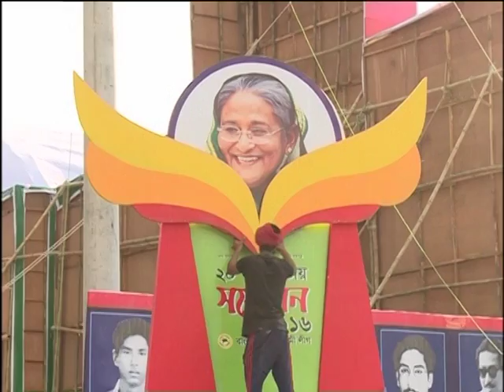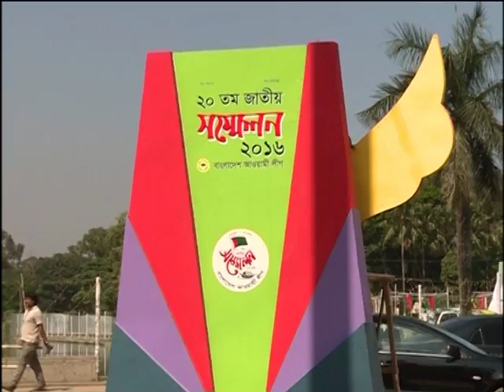AL COUNCIL 2016 PREPARATION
on air : btv & btv world
report by: SHAFIULLAH SUMON